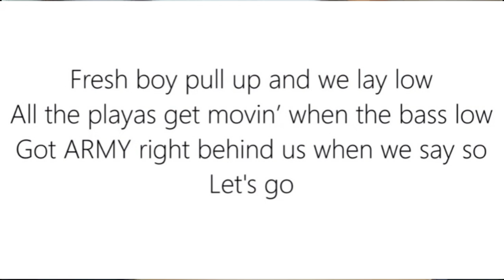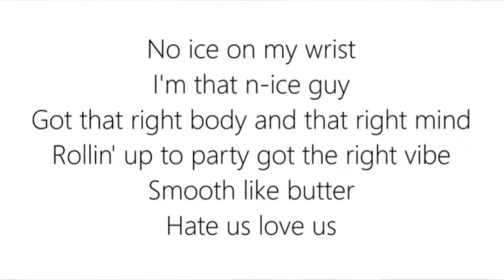영어 랩 배우기 (초등학생도 따라하는 BTS Butter 영어랩)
현재 초등학교에서 영어를 가르치고 있는 Esther 쌤이
시범도 보이면서 학생들 한명한명 발음을 가르쳐서
영어 랩까지 부를 수 있게 되어 영어 발음에
자신감을 가지게 되는  과정을 담은 영상입니다.

초등학교 1학년 저학년 학생부터 초등학교 6학년 학생까지
즐겁게 영어 발음 감각을 익혀가고 있습니다.